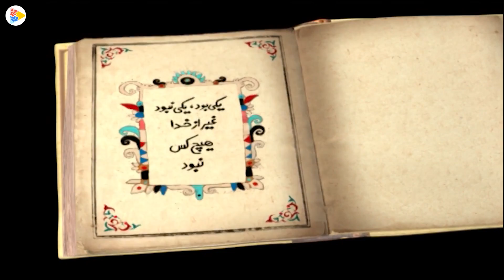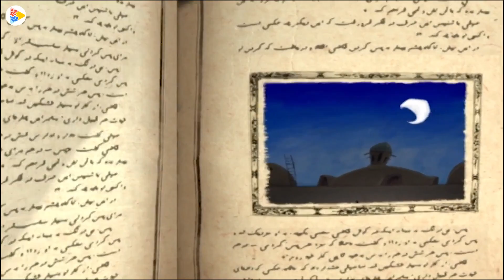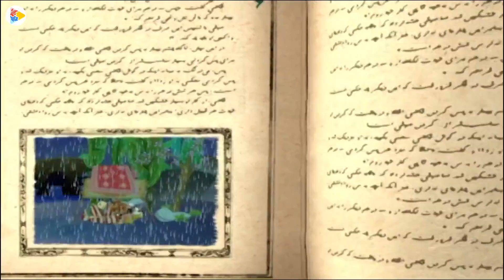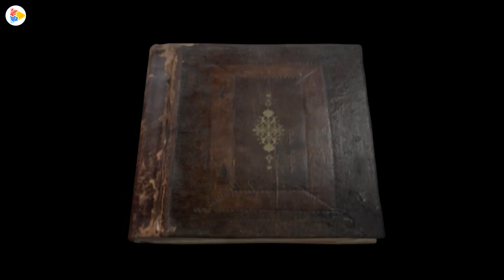شکرستان فصل 2 قسمت 13 - سیزده به در | Shekarestan S2 E13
شكرستان شهری است خيالی كه همه چيز آن وارونه است. اتفاقاتی
كه در اين شهر رخ می‌دهد، به قدری عجيب و غريب است كه حتی مردم شكرستان را متحير می‌كند.
راوی این مجموعه زنده‌یاد مرتضی احمدی است که صدای ماندگارش زیبایی دوچندان به کار افزوده است.
کارگردان: بابک نظری، سعید ضامنی
نویسنده: مهدی اسماعیلی
موسیقی: استاد جلال ذوالفنون .